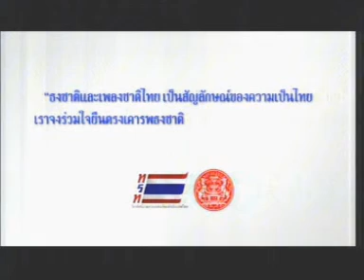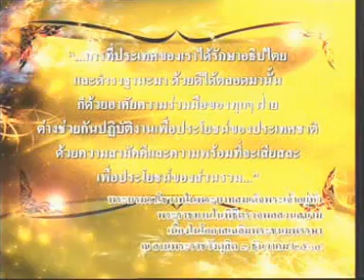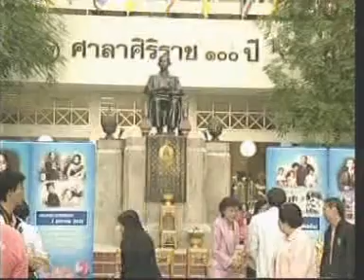31DEC11 THAILAND's NEWS ; PART3